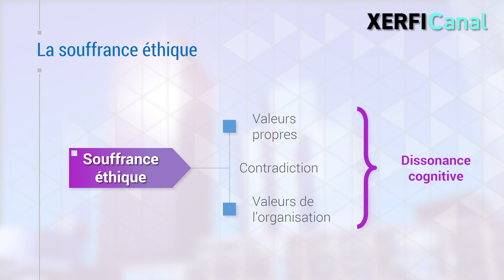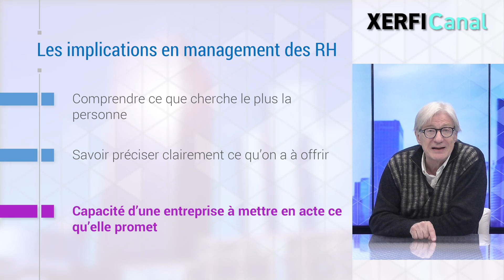Réinventer son business model pour donner du sens au travail [Dominique Turcq]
Edward Bernays, considéré comme le fondateur des relations publiques, a révolutionné, au début du 20ème siècle, la nature de la communication. Pour cela il a considéré que le produit et ses fonctionnalités pratiques importaient moins que ce que l'imaginaire y mettait. Il a donc créé des imaginaires « dans » les produits comme le changement, la liberté, le progrès, la créativité, etc. [...]